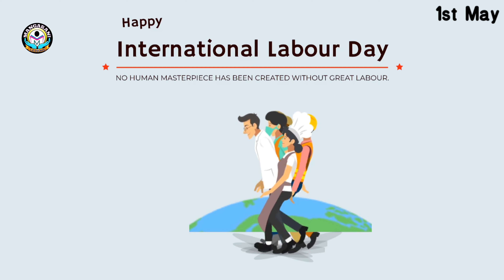మే డే శుభాకాంక్షలు